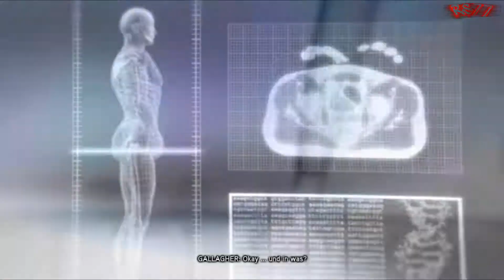Let's Play Prototype 2 (DE/Full-HD/Blind/Uncut) Part 21 - Klingen!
Neue Fähigkeit.